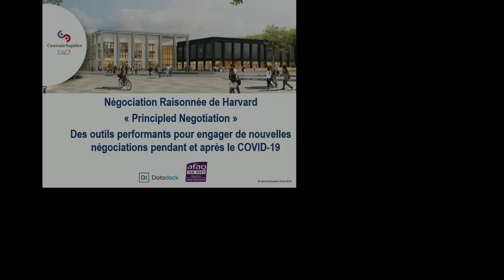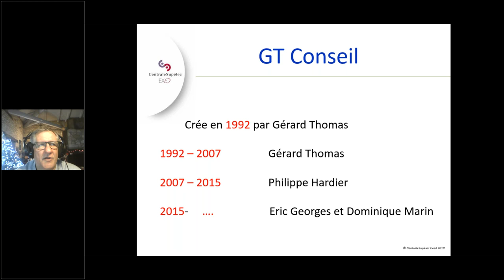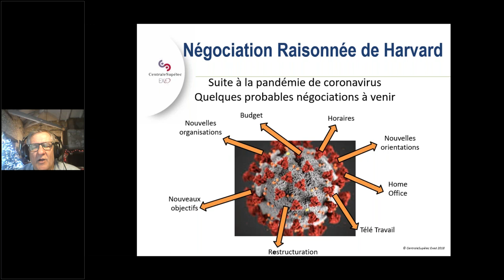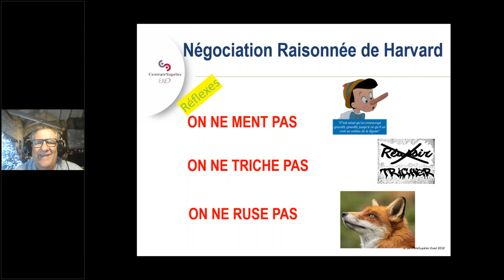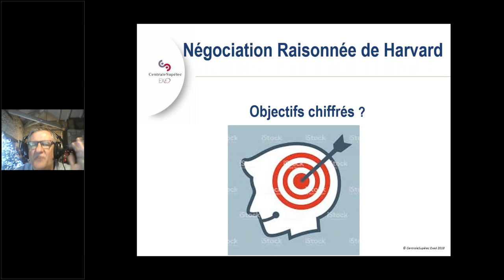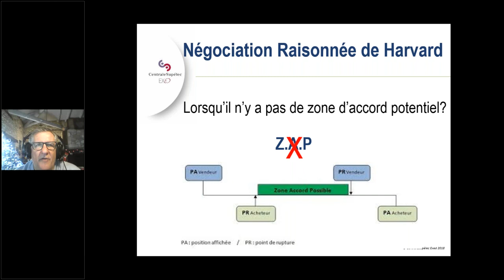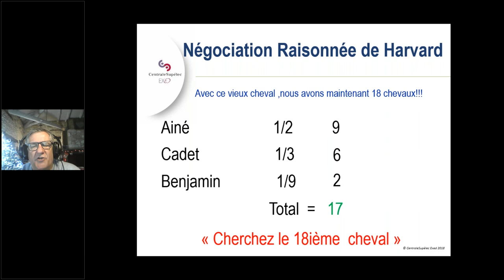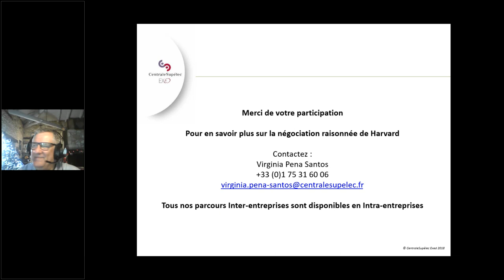Obtenez plus en négociation grâce à la méthodologie raisonnée d'Harvard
Quel que soit le type et la complexité de la négociation, toute personne amenée à négocier en interne ou en externe de son entreprise peut mettre en pratique cette méthode devenue incontournable pour développer des relations efficaces et remplir ses objectifs.

La négociation raisonnée de Harvard remplit plusieurs objectifs :

CONSTRUIRE des relations durables,
DECOUVRIR et APPLIQUER un cadre de réflexion destiné à préparer toute négociation,
OBTENIR plus dans les futures négociations,
DEVELOPPER une attitude positive et savoir gérer les différences.

Eric Georges, consultant-correspondant d’Harvard Negotiation nous présente cette méthode, ses étapes et ses facteurs clés de succès.